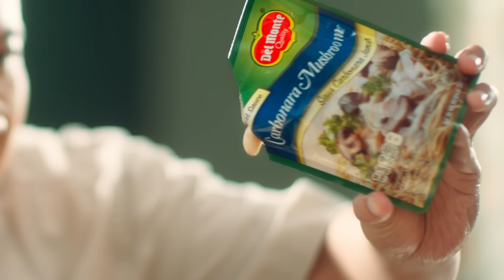Baru ! Del Monte Carbonara Sauce. Premium Enaknya !